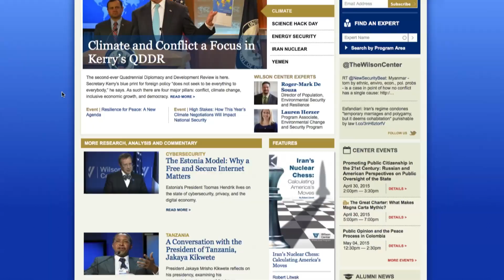U.S. Decline or the Rise of the Rest: Is The American Century Over?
In his new book, Is the American Century Over?, world renowned foreign policy analyst, Joseph Nye, tackles that big question and concludes that theories of U.S. decline may be premature. He argues that while America’s super power status is being challenged by the “rise of the rest” and other realities, that doesn’t necessarily mean that we are entering a post-American world. And Wilson Center President , Jane Harman proposes that it might be more accurate to think of America as the “indispensable partner” instead of as the “indispensable nation.” Their discussion provides the focus for this edition of REWIND.